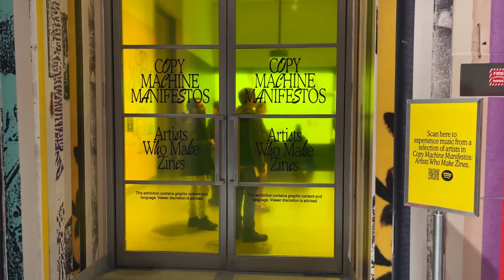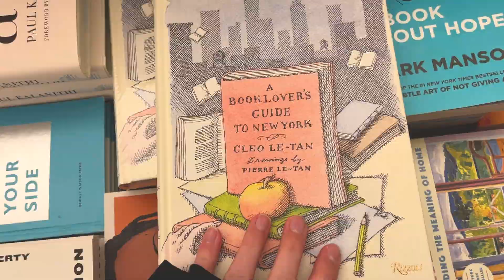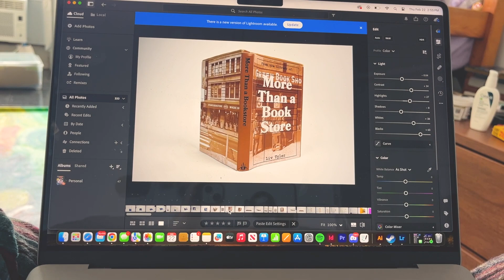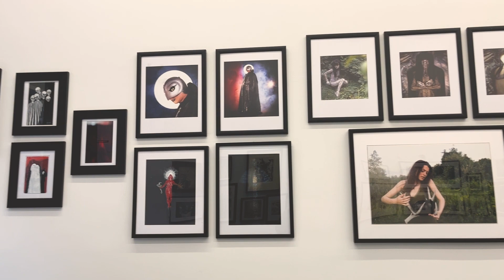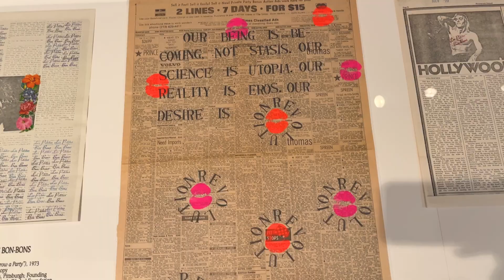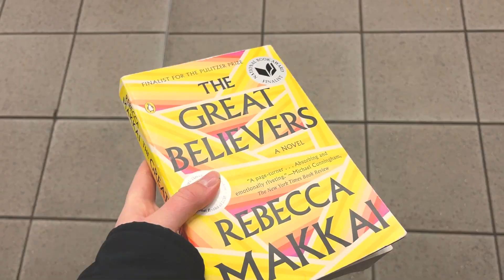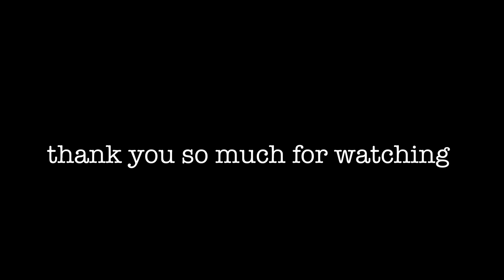Spring Semester Art Vlog: Painting in the Studio, Galleries and Museums, and Small Business work